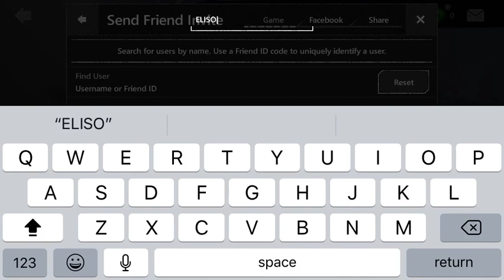Huge PACK N PLAY Episode 3!!! Madden Mobile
Yo we back at the series hope y’all enjoy